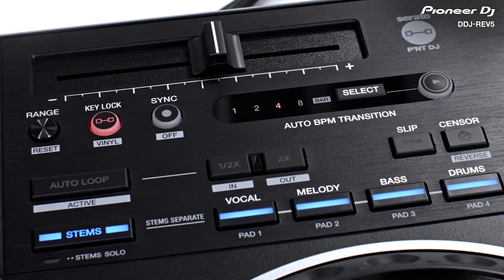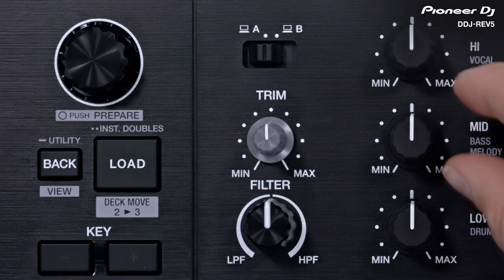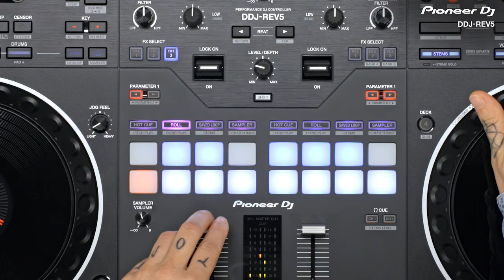Dj Praktyczna Pani aka Practical Lady Introducing the DDJ-REV5 scratch-style controller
I had the great pleasure of collaborating on this cool video.
Meet the DDJ-REV5, a Serato DJ Pro and rekordbox compatible new-generation controller offering an authentic scratch experience and innovative features.

The DDJ-REV5 is out now with an SRP of €1,099 including VAT / $1,099 excluding tax.